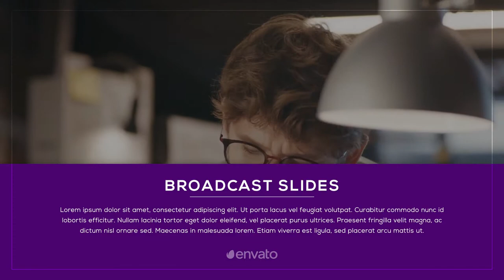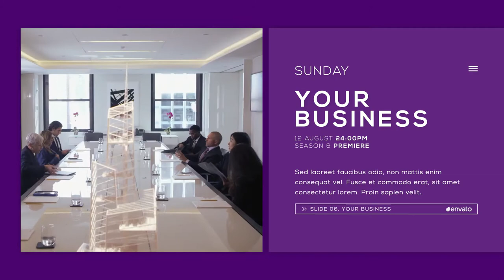Broadcast Slides by George Fx videohive ART Templates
• Easily customizable